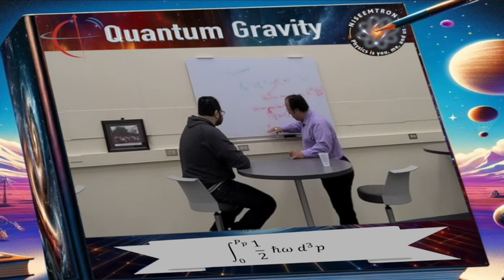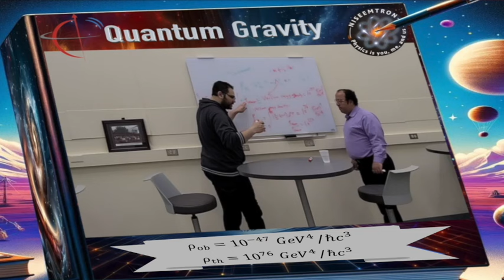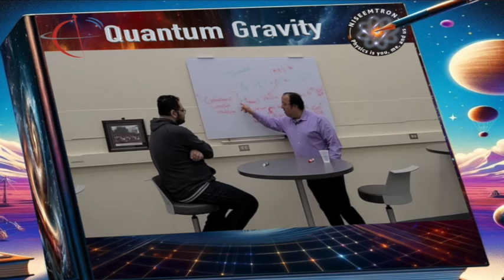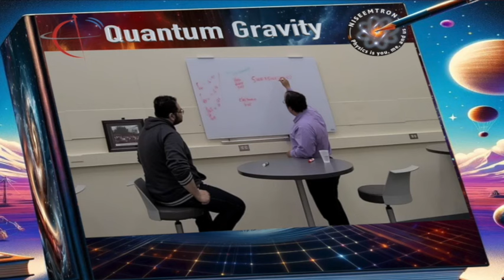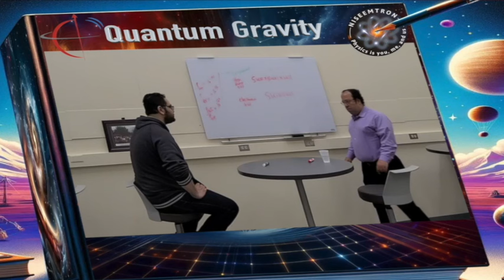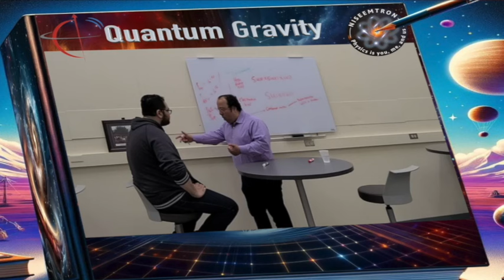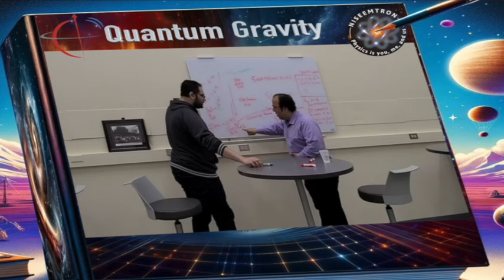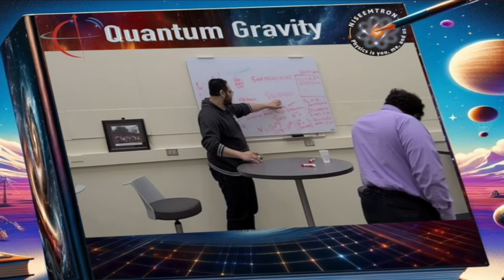Quantum Gravity and The Physicist's Dream | الجاذبية الكمومية وحلم الفيزيائي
In this interview, we discussed Dr. Ahmed Farag Ali's latest work on solving a long-standing problem in physics. The vacuum energy density can be calculated from the general relativity theory (in agreement with the observation) and the quantum field theory. The values are very different from each other by 10^123. In this work, Dr. Ahmed Farag Ali proposes a new solution to this problem. Let us hear from him.

في هذه المقابلة، ناقشنا آخر أعمال الدكتور أحمد فرج علي حول حل مشكلة طال أمدها في الفيزياء. يمكن حساب كثافة طاقة الفراغ من النظرية النسبية العامة (بالاتفاق مع الملاحظة) ونظرية المجال الكمي. تختلف القيم كثيرًا عن بعضها البعض بمقدار ١٠ الي الاس ١٢٣. وفي هذا العمل يقترح الدكتور أحمد فرج علي حلاً جديدًا لهذه المشكلة. دعونا نسمع منه..